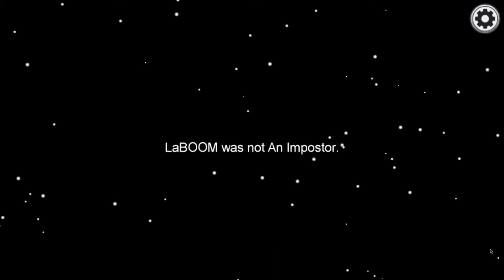Among us Gameplay Walkthrough Part 9 | Free To Use | NCG | NO COPYRIGHT GAME | Royalty Free | Funny